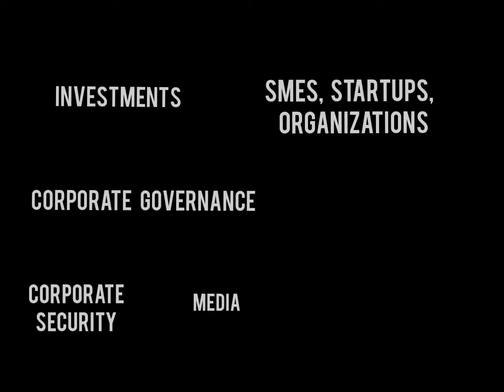Intro to TANGENT Review 2nd Quarter 2020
This is an intro to TANGENT's 2nd Quarterly review for 2020.